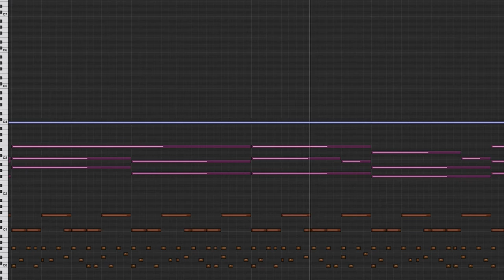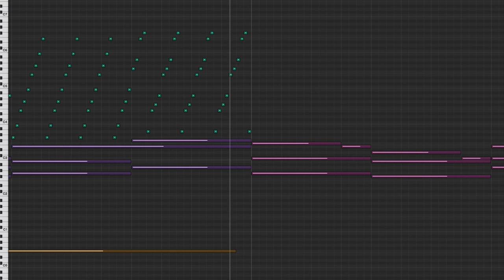Nihilore - Impostor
This track is from my album Without Fear, which is available free